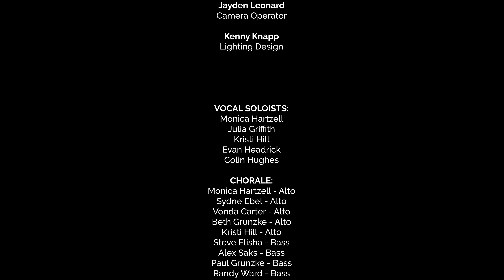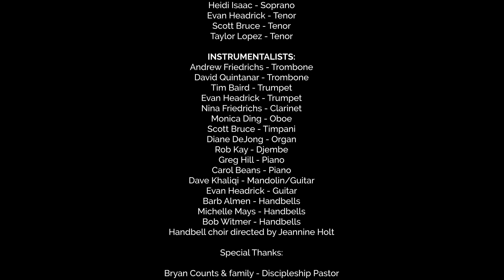Holy Presents: Village Seven Christmas Concert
A special night of music by our musicians who have helped lead us in worship during this difficult pandemic season. We would like to share our program plans with you and joyfully anticipate your joining us!